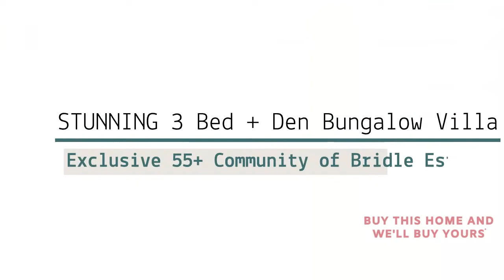House For Sale 261 Bridle Estates RD SW, Calgary, AB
Peaceful Villa Paradise. Luxury and comfortable living are offered in this stunning, original owner Bungalow Villa tucked away in a secluded, beautifully landscaped corner of Bridlewood. Adult 55+ Exclusive low maintenance lifestyle with NO CONDO FEES! Work, entertain, and travel without having to worry about grass or snow. Enjoy a spacious floorplan with OVER 2,000 sq ft of developed living space complemented by 9-foot main and basement ceilings, large windows, and beautiful hardwood flooring. Bright front entryway, convenient 2pc powder room and laundry, generous front den and spacious dining and living rooms with inviting three-way fireplace. Stunning kitchen featuring gorgeous maple cabinets, granite countertops, pantry, and adjoining breakfast nook with deck access perfect for bbq’s. Main floor owner’s suite features a walk-in closet and relaxing ensuite with separate shower and soaker tub. Professionally developed lower level is complete with a huge family/rec room, 2 large bedrooms, a 4pc bath, and plenty of extra storage. Lovely outdoor spaces to enjoy from the covered front porch and sunny rear deck to the expansive landscaped green space and private walking paths. Brilliant low-traffic location with quick access to the new Stoney trail. Minutes from Spruce Meadows, Golf courses, Fish Creek Park, and off-leash dog park.

WE ACCEPT BITCOIN. Use Bitcoin to buy this Calgary House.

Learn What You Could Sell For in Today's Market.

What's Your Calgary Home Worth? This brand new calculator will tell you what your Calgary house is worth INSTANTLY!

Sell Your Calgary Home Guaranteed* | Commissions as Low as Zero Dollars | Denis Hrstic 🤩

📲 We have so many people contacting us who are moving to / moving in Calgary, Alberta and we ABSOLUTELY love it! Honestly, if you are moving to or relocating here in Calgary or Alberta, we can make that transition so much easier on you!!

What's Your Calgary Home Worth?

Check this out bro !
Houses For Sale In Calgary.
Calgary Real Estate.
MLS Calgary.
Calgary Homes For Sale.
Remax Calgary.
Calgary Houses.
Calgary Homes.
Calgary Housing Market.
MLS Listings Calgary.
Houses For Sale In Calgary SW.
Calgary SW Homes For Sale.
Calgary Homes For Sale SW.
ML Calgary SW.
Calgary SW Homes.
SW Calgary Real Estate.
Bridlewood Homes For Sale Calgary.
Bridlewood Calgary Real Estate.
Houses For Sale In Bridlewood.